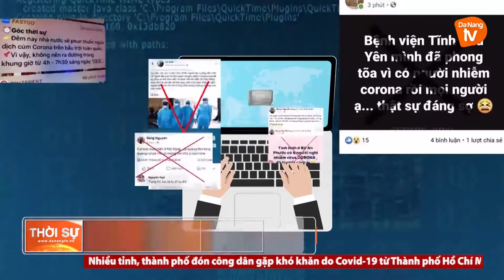NGƯỜI DÂN CẦN TỈNH TÁO TRƯỚC THÔNG TIN VỀ DỊCH BỆNH TRÊN MẠNG XÃ HỘI